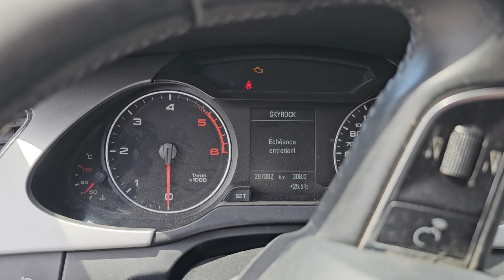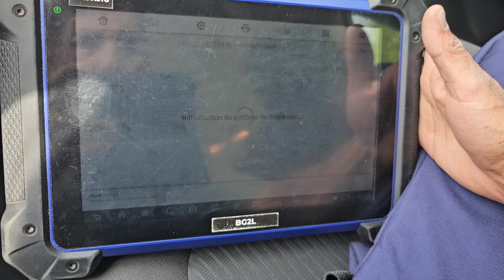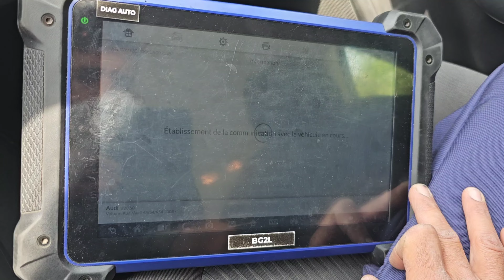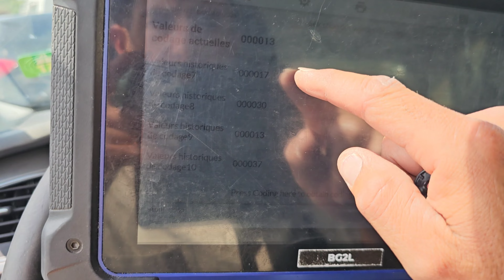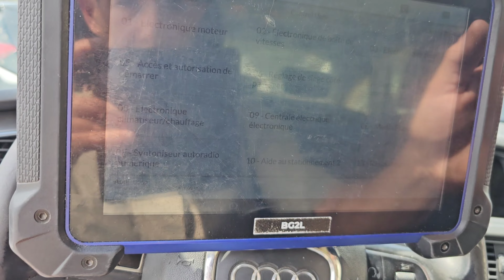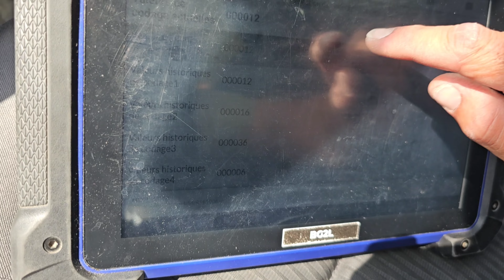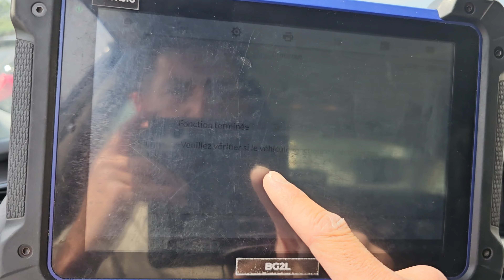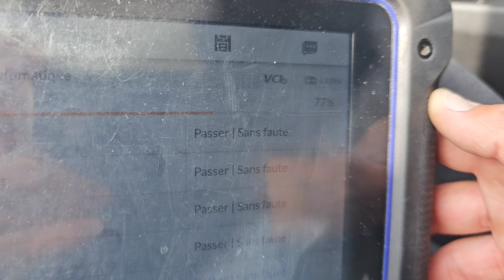Voyant PRÉCHAUFFAGE clignote AUDI capteur angle de braquage remplacé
Salut à tous, Voyant préchauffage qui clignote, le capteur angle de braquage a été remplacé, voyons le codage à effectuer 😉

Outil de Diagnostic, Programmation et Codage 40+ Services
TOP Ordi portable MONTAGE VIDEO